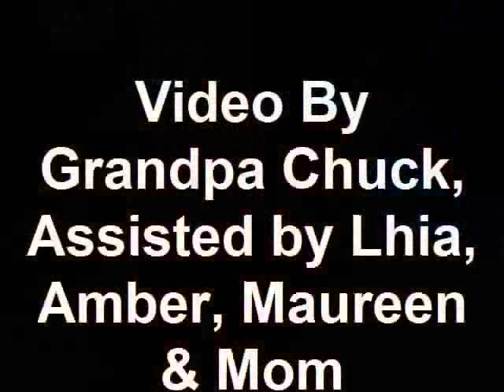The Little Big Guy Does The Crawl- June 7